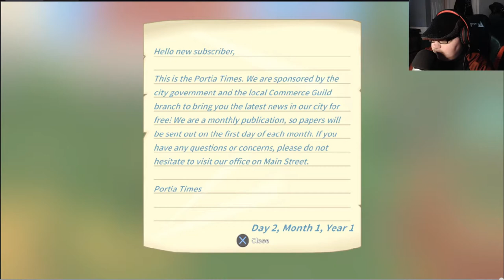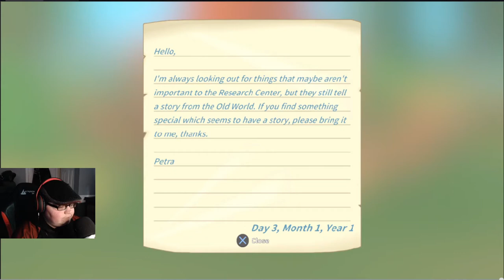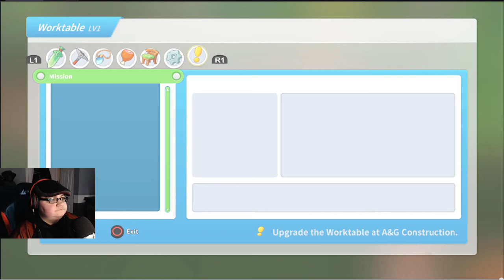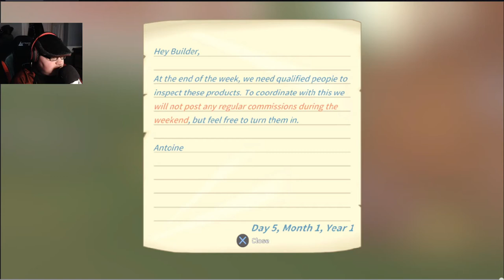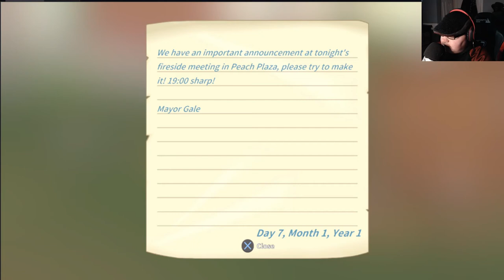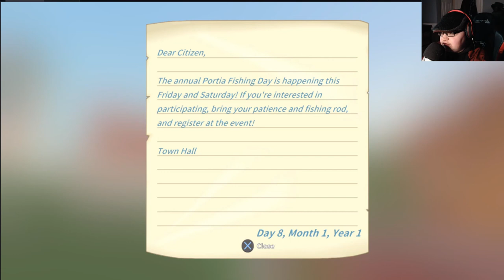Let's Build Stuff | My Time At Portia - Part 1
We start a new adventure as a young builder in the city of Portia.